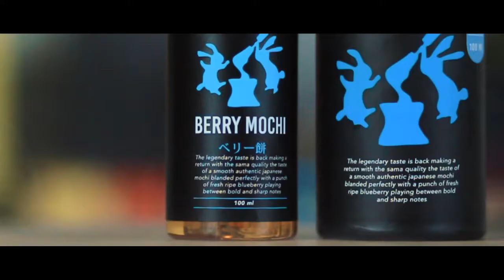BERRY MOCHI by JRX BREWERY - GUE SETUJU KALAU INI DIBILANG PIONER! - LIQUID INTRODUCTION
Silahkan yang mempunyai masukan atau mungkin ingin sharing bisa langsung komen dibawah terima kasih xixixi.

Enak atau tidaknya kembali lagi dari selera pribadi masing masing, karena apa yang saya katakan di video ini murni sekedar pendapat dari kesan pertama yang saya dapatkan!.

Untuk kalian yang minat nih cobain Coil VCS dari Vclouds langsung aja ORDER! DI SINI